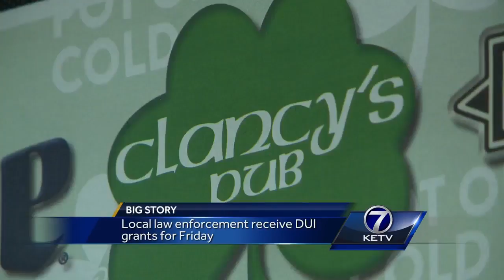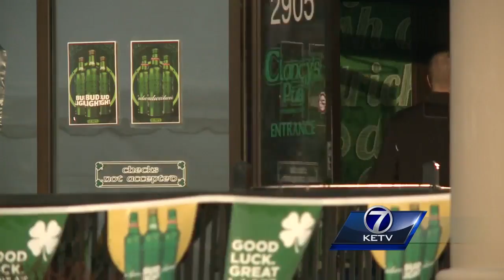Local law enforcement receive DUI grants for Friday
Extra grants means extra police will be on the road on Saint Patrick’s Day, waiting for drunken drivers.